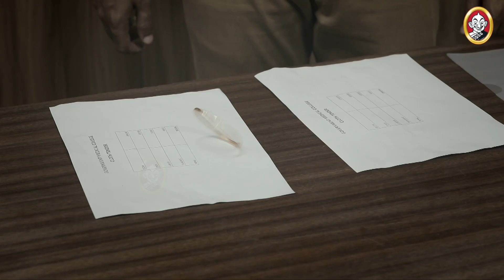Ranjithame Snippets | அம்மாவிற்காக ரஞ்சிதாவை கழட்டி விட்ட அருண்...என்ன நடந்தது? | ரஞ்சிதமே | EP 17